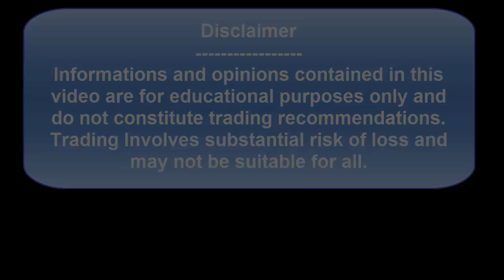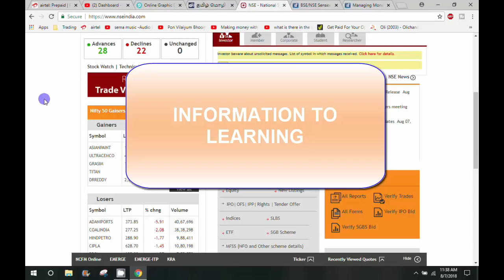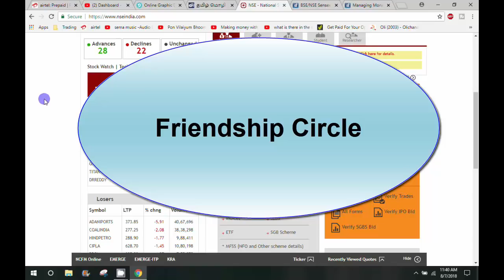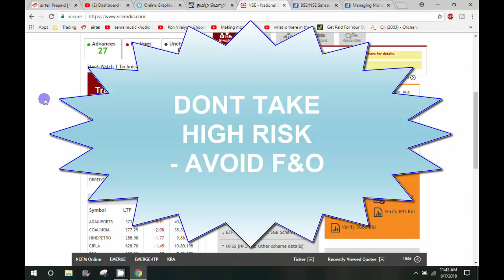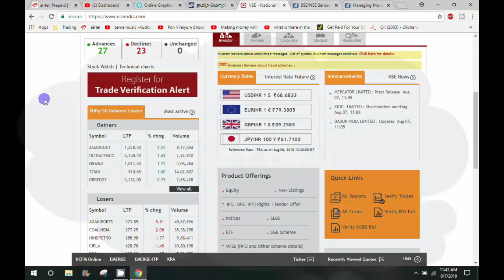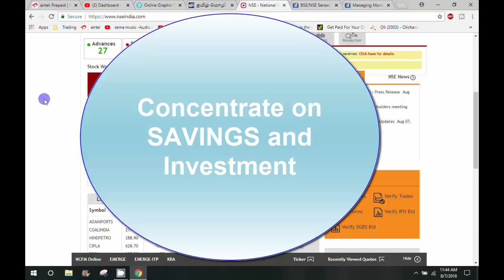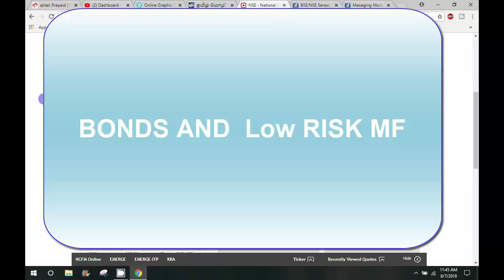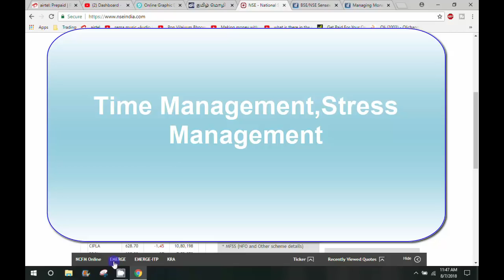ஸ்டாக் மார்க்கெட்டில் பெண்களும் சம்பாதிக்க முடியும் ? | Tamil Share